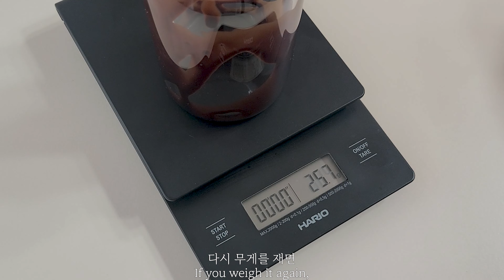[Eng] 쑥이랑 초코가 이렇게 잘 어울린다? 초코소스 듬뿍 들어간 쑥 크림 밀크티&수제 초코소스 만들기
봄이 왔음을 가장 먼저 알리는 쑥! 쑥을 베이스로 한 크림과 초코 밀크티를 합쳐봤어요. 쑥 특유의 향긋한 향도 너무 좋고, 약간의 쌉싸름한 맛이 있어도 초콜릿이 잡아주니 꿀떡꿀떡 넘어가요. 초코 소스가 듬뿍 들어간 쑥 크림 밀크티로 봄 기분 내보세요 :)

00:00 만드는 순서
00:16 밀크티 만들기
00:44 초코 소스 만들기
01:35 쑥 크림 만들기
02:26 음료 완성

▶재료 Ingredients
 | 밀크티 Milk Tea
홍차 Black Tea 20g
(초콜릿, 카라멜 향이 나는 달달한 홍차를 추천해요)

 | 초코 소스 Chocolate Sauce
코코아 파우더 Cocoa Powder 20g
설탕 Sugar 80g
뜨거운 물 Hot Water 60ml

 | 쑥 크림 Mugwort Cream
생크림 Fresh Cream 50g
설탕 Sugar 8g
쑥 분말 Mugwort Powder 3g

 | 쑥 크림 밀크티 Mugwort Cream Milk Tea
(330ml 잔 기준 / Based on 330ml glass)
밀크티 Milk Tea 150ml
초코 소스 Chocolate Sauce 30g
쑥 크림 Mugwort Cream

▶음악 Music
Title: Goodbye My Friend
Artist: G4M
Photo: Leon Seibert on Unsplash
Genre: Classical + Peaceful + Sad
BPM(Beats Per Minute): 94

▷레시피 사용시 출처를 남겨주세요